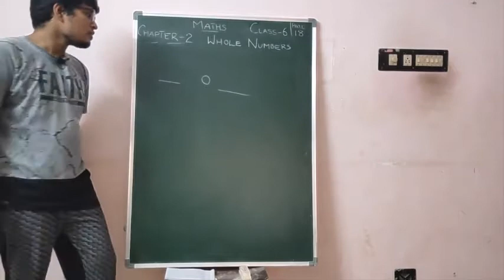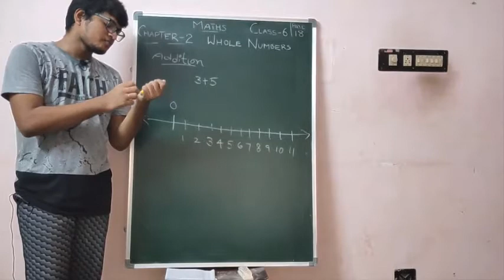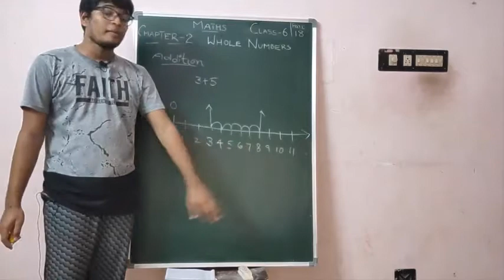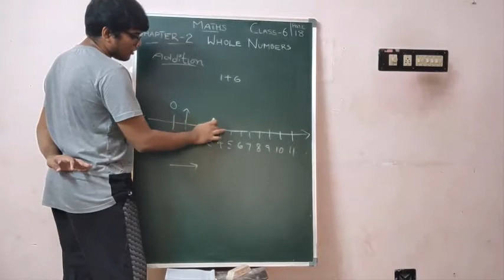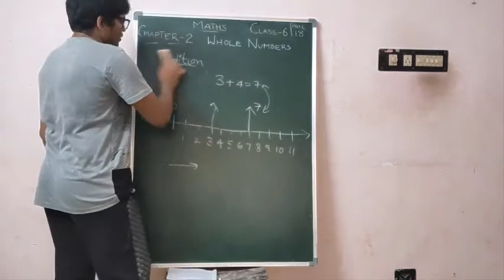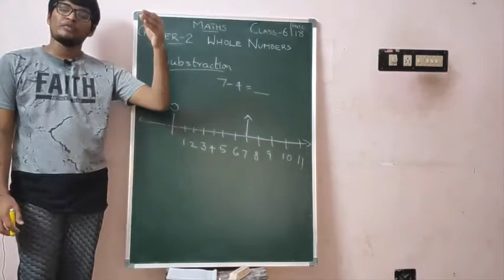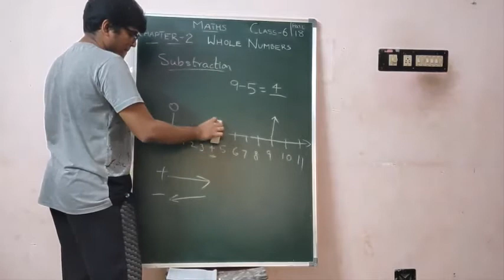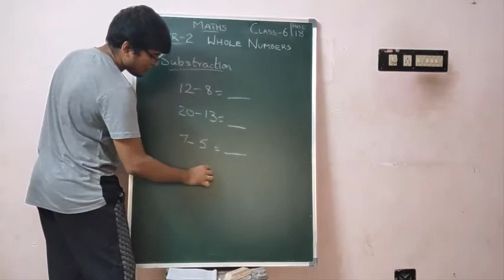Class 6 MATHS Video 18